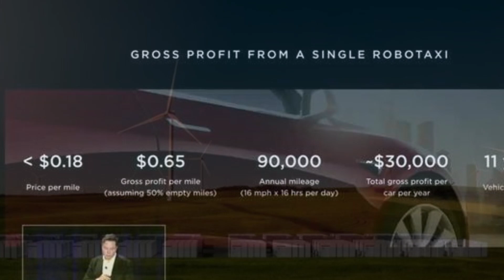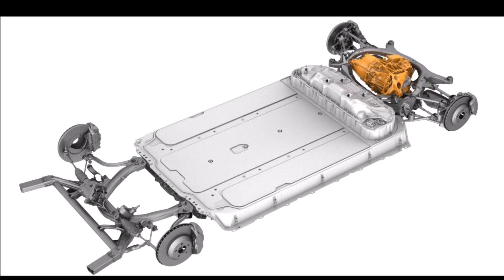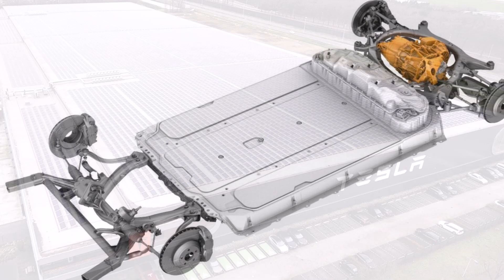How Tesla's 1 Million Mile Battery Can Increase Earnings With Virtual Power Plants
Tesla's 1 million mile battery may increase the company's earnings and give birth to virtual power plants. Here is how it may happen.

Tesla could expand its Virtual Power Plants, making a new source of revenue for Tesla Energy. Since the global pandemic caused people to stay inside their homes more, the air has become clearer around the world, which had lead some people to think about the transition to EV and green sources of energy.

Ross Tessien addressed this issue in more detail. According to his article, the decrease in fossil fuel combustion in cars and factories due to quarantine has led to a significant increase in air purity. This knowledge will exert constant subconscious pressure to stop using fossil fuels in the future. In particular, it will add pressure, forcing many people to switch from ICE to BEV.

In addition to reducing emissions from ICE vehicles, the burning of fossil fuels for energy must also be reduced if we want to achieve a cleaner world. To understand this, we need to increase the power generated by renewable energy sources such as wind and solar energy.

One way to smooth renewable energy production is to install large battery plants, such as those in South Australia, at the Hornsdale wind farm, where Tesla has installed the world's largest utility-grade battery. The facility will be upgraded to 185 MWh.